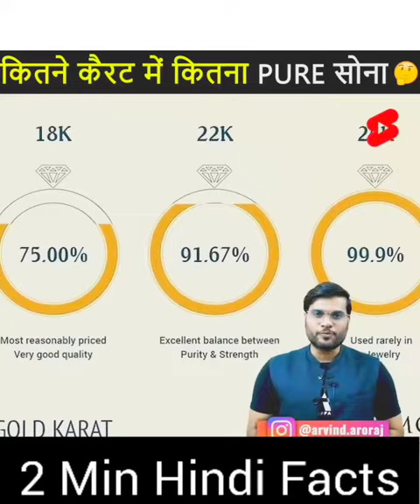South Star Allu Arjun का खुला एक Devil राज | Amazing facts video | 1 Min Hindi Facts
Thankyou
for watching this video